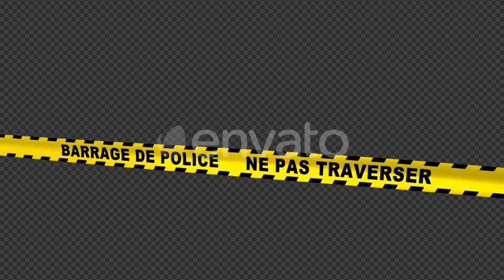Police Line - French Text - 4K | Motion Graphics - Envato elements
Attributes Length - 0:10, Resolution - 3840 x 2160, File Size - 200MB, Frame Rate - 29.97 fps, Alpha Channel - Yes, Looped - Yes

 accident,alpha,caution,crime,france,french,guard,investigation,line,loop,police,screen,tape,windy,yellow